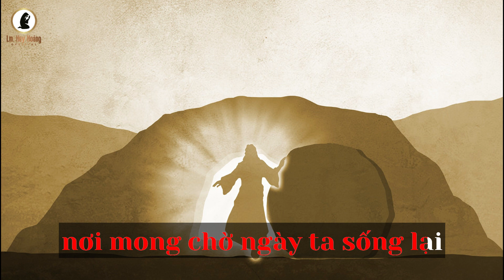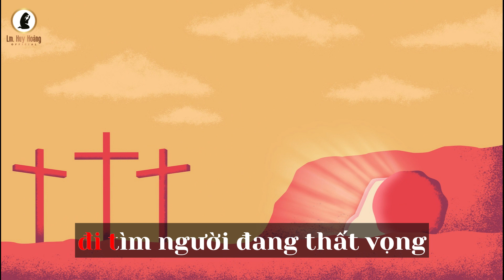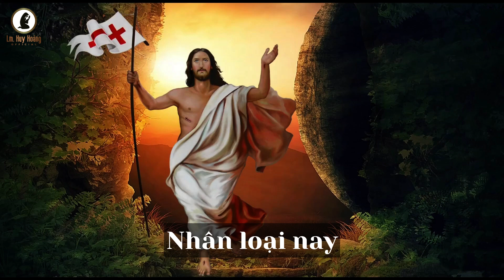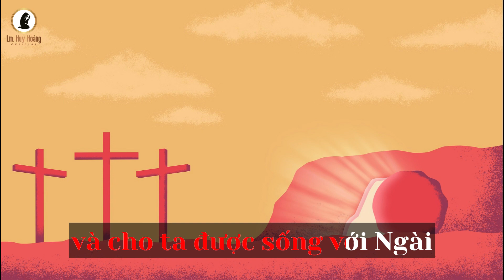CHÚA PHỤC SINH (Imprimatur) - Cô giáo Hồng | Thánh Ca Huy Hoàng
🎵 Ca Hiệp Lễ: Chúa Nhật Phục Sinh (Imprimatur)
🎼 Sáng tác: Lm Huy Hoàng
🎙 Trình bày: Cô giáo Hồng